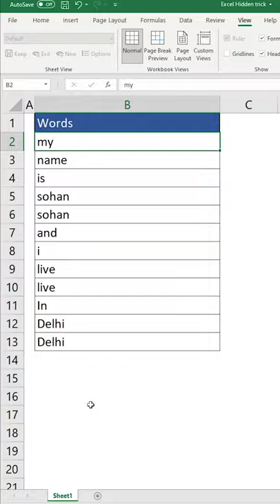Hidden Excel function to change word into sentance | Microsoft excel function in hindi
this excel video will teach you how to convert text into sentence. you an apply end numbers of Microsoft function to make your task easy. if you want to learn more excel tips and tricks you can always refer my channel which is Gyan On tube.

microsoft excel
excel
excel formulas and functions
excel functions
excel 2016
excel formulas
excel tutorial
excel 2019
microsoft excel (software)
learn excel
microsoft
excel 2013
microsoft excel 2016
Excel functions
ms excel
excel formulas and functions tutorial
excel 365
excel if function
excel tips
excel lambda function
microsoft 365